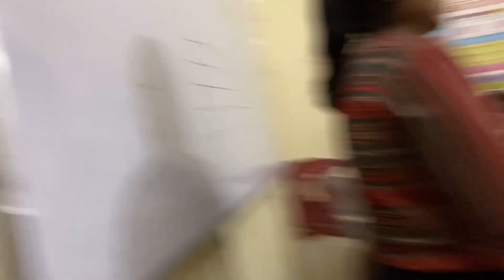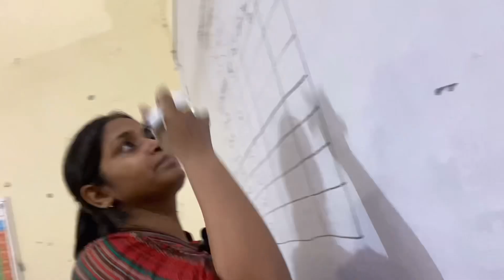Big Boss Dekh Ke Hum Ye Tu Sikh Liye ||Chandrika Style Vada Pav Banana 😂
Namaste Dosto 🙏

Welcome Rajput family vlogs 🙏